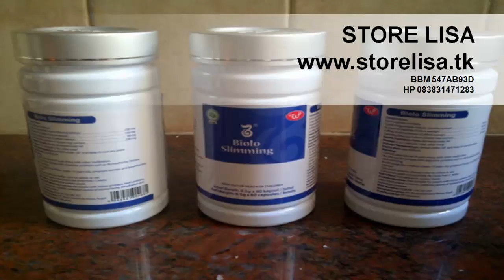Jual WSC Biolo Pelangsing Tubuh Alami Aman Original Murah Asli Salatiga 083831471283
BPOM TR 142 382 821

WSC Biolo World Slimming Capsules terbuat dari bahan alami, melangsingkan secara aman dan sehat.
Komposisi WSC Biolo: Cassia Seed, Lotus Leaf, Mulbery, Hawtorn, Neroli, Jasmine, Rose, Green Tea Extract & Flavonoid.

Fungsi WSC Biolo World Slimming Capsules : Menghambat nafsu makan, merangsang pembakaran lemak, mempercepat penguraian lemak & menghambat pemyerapan lemak dalam usus & lambung dan meningkatkan metabolisme.

Keunggulan WSC Biolo World Slimming Capsules:
- Tidak mengeringkan rahim, tidak menyebabkan ketergantungan (yo-yo effect), dapat di hentikan penggunaannya sewaktu-waktu.
- Tidak Diare, Mulas, Gemetaran, Sakit Kepala, dsb. Aman bagi penderita maag.
- Menurunkan berat badan secara efektif, aman dikonsumsi bagi wanita maupun pria dan tidak menimbulkan efek samping berbahaya bagi kesehatan tubuh.

CARA PEMAKAIAN WSC Biolo World Slimming Capsules : Minum 1-2 kapsul setelah makan pagi. Mulai minum 1 kapsul terlebih dahulu, apabila tubuh telah terbiasa, bisa minum sekali 2 kapsul, tidak boleh minum lebih dari 2 kapsul sehari dan hanya di minum pagi hari setelah makan pagi, maksimal minum jam 11 pagi.

Pantangan:
- Hindari makanan dan minuman yang mengandung kafein (kopi, teh, coklat), obat - obatan dan suplemen yang mengandung kafein.
- Ibu hamil dan menyusui tidak boleh minum WSC Biolo.
- Bagi pengidap penyakit akut atau masih dibawah treatment dokter, sebaiknya tidak mengkonsumsi WSC Biolo. Silahkan konsultasi dulu ke dokter.

Efek Samping: Bagi sebagian orang akan merasa haus, pusing, atau mual di awal - awal mengkonsumsi WSC Biolo. Apabila mengalami gejala tersebut, dianjurkan minum air putih yang banyak dan tetap makann 3 kali sehari dengan porsi yang lebih kecil.